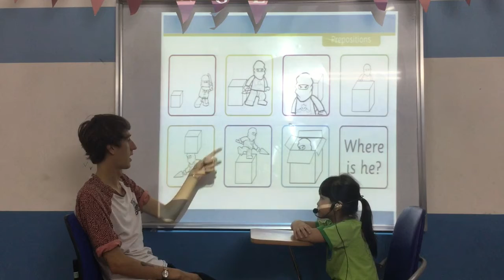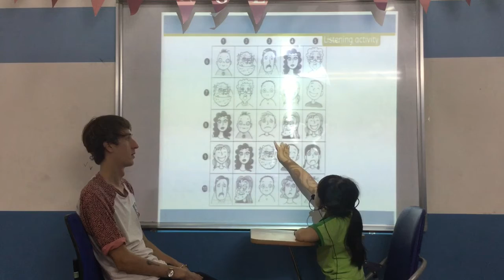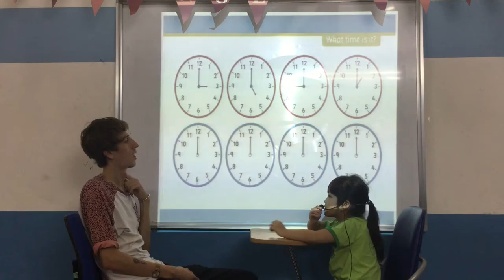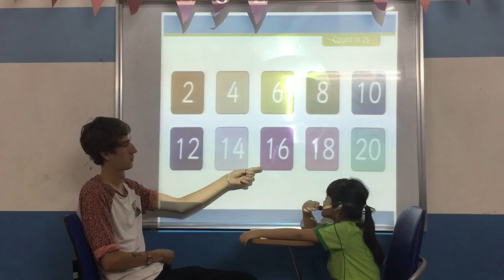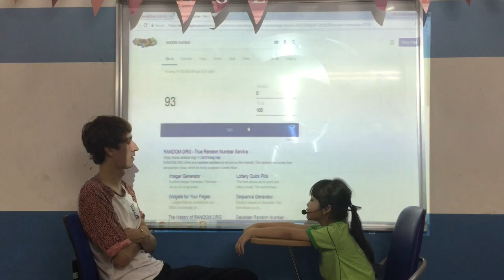Video Test 1 - Test in August'17 - Phương Giang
Kindergarten 3 K19